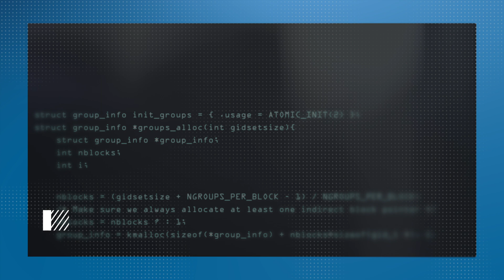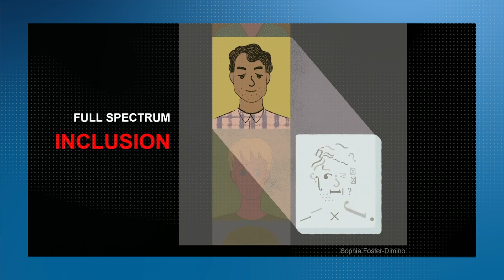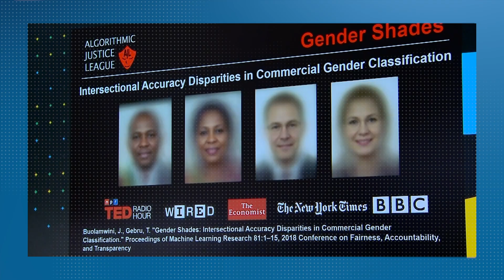Can Artificial Intelligence have a bias?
Artificial Intelligence is used almost everywhere in consumer technology, but this advanced machine learning is not without its faults. We know that AI has bias, but how is that possible, and what can be done to fix it? Edward Kim, associate professor of computer science at Drexel University’s College of Computing and Informatics, explains how these expert systems can be taken to the next level.

Drexel University is a top-ranked, urban research university located in Philadelphia. Known as an academic center of excellence, entrepreneurship, and innovation, Drexel was a pioneer in technology-enhanced education for working adults. Today, 25 years after launching its first online courses, Drexel offers more than 180 online degree and certificate programs, using the same accredited curriculum and distinguished faculty as it does on-campus.